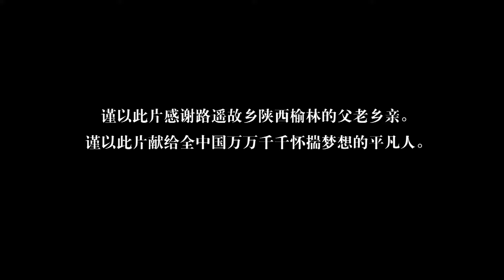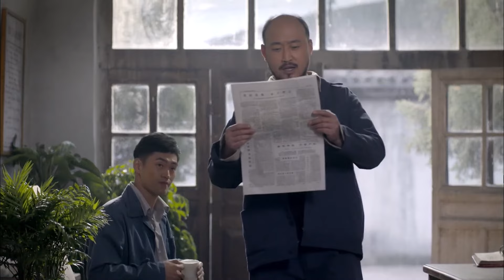【爆火年代剧】陕北岁月 50 | 事业的巅峰与内心的宁静 | 主演：王雷、佟丽娅、袁弘、吕一